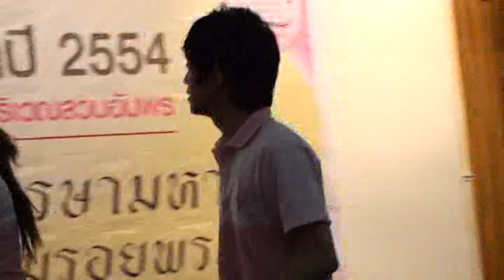240311 Tol_Red Cross Fair Press Con. 02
Tol ร่วมงานแถลงข่าวงานกาชาด ณ กรมประชาสัมพันธ์ clip by moomew